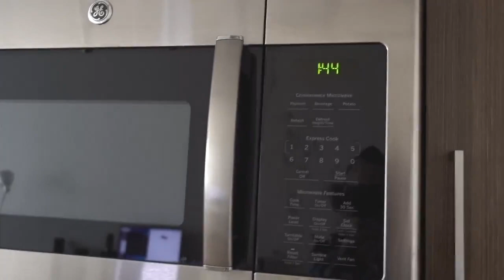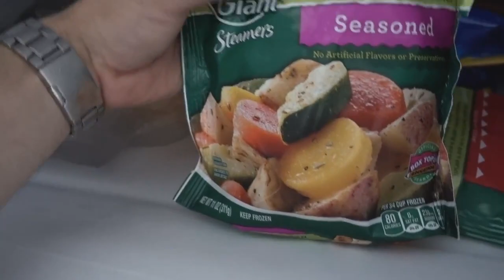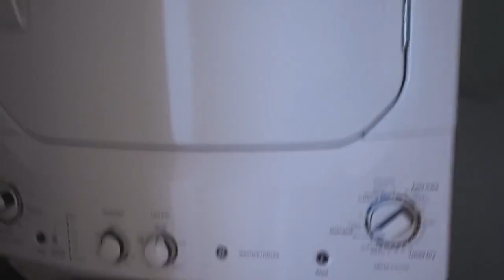1 Bedroom Apartment Tour in Henderson Nevada | Las Vegas Apartment Tours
In this 1 bedroom Las Vegas apartment tour, I take you through my new one bedroom apartment here in Henderson, Nevada (right on the border of Las Vegas near Green Valley!)

It is a 1-bedroom unit, roughly about 690 sq ft (FLOOR PLAN B) at Castile Apartments.

You can definitely find apartments for much less or even a 2-bedroom unit at the same price I'm paying here, BUT Henderson is a very safe area. It's also quiet, it has that small town feel while being super close to the best entertainment when you want it. If you're looking into living in Vegas, I highly recommend checking out Henderson if you like the small town feel with access to the big city in your back yard.